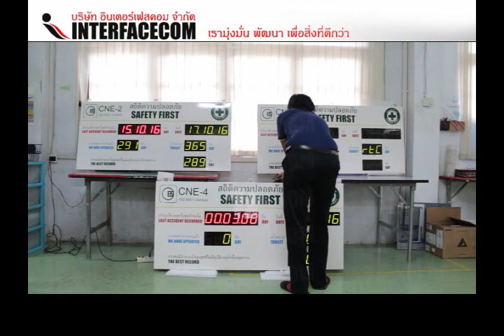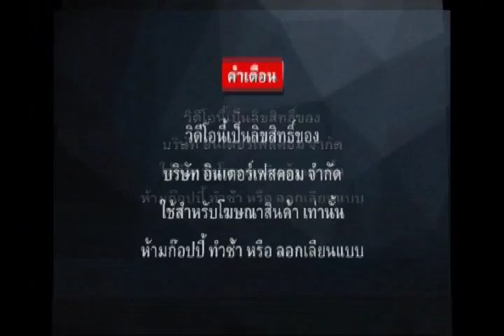319 Setting and Test Safety Board Speed x2 7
319 Setting and Test Safety Board Speed x2 7

- Display Board
- Digital Clock
- Temp Board
- Counter Board
- Andon Board
- Andon Module
- Modbus Board
- 7Segment, LCD Board
- Tcp/ip Board
- Ascii Board
- Target Board
- Andon Module
- Andon Wireless
- Software Monitoring
- Andon Board
- Production qc
- mini Production board
- Wireless board
- Wifi board
- MP3 board
- Visual control system board
- Visual factory
ฯลฯ

สถิติความปลอดภัย, Safety record, safety, ป้ายเซฟตี้, ความปลอดภัย, เครื่องหมายความปลอดภัย, ป้ายความปลอดภัย, ป้ายเตือน, แจ้งเตือน, 7-Segment, LED,แอลอีดี, เซฟตี้, ป้าย, ป้ายไฟ, board, andon, โรงงาน, อุตสาหกรรม, ป้ายความปลอดภัย, ป้ายเครื่องหมายห้าม, อัคคีภัย, ป้ายเครื่องหมายบังคับ, ป้ายเครื่องหมายเตือน, ป้ายจุดรวมพล, ป้ายนโยบาย, ป้ายคำขวัญ, ป้ายสถิติความปลอดภัย, เฟรมสำหรับป้ายสถิติ, ป้าย TAGS, ป้ายตั้งพื้น, ป้ายสั่งทำ,